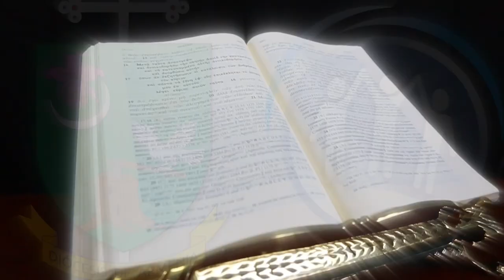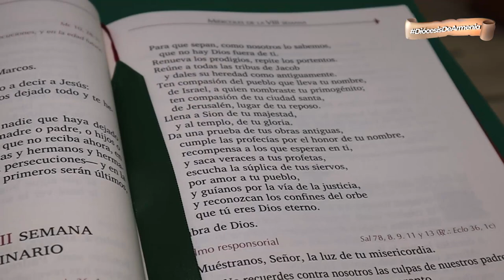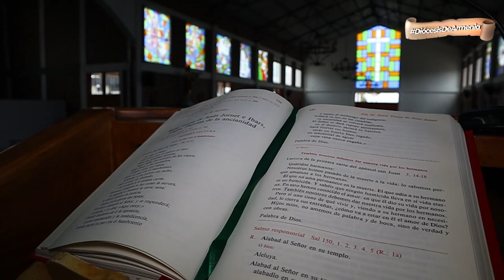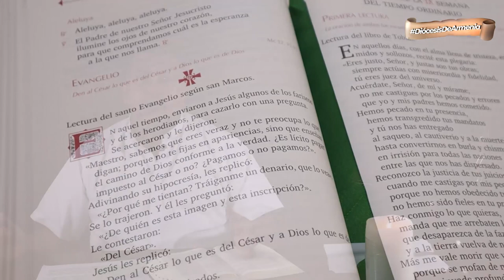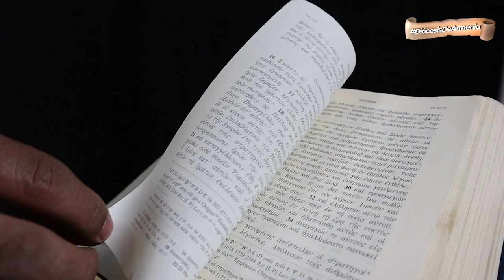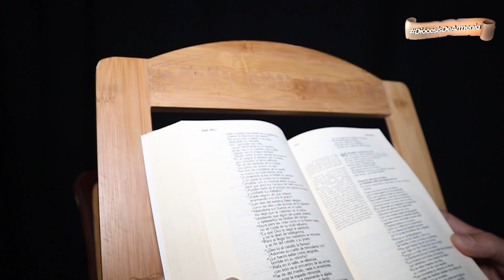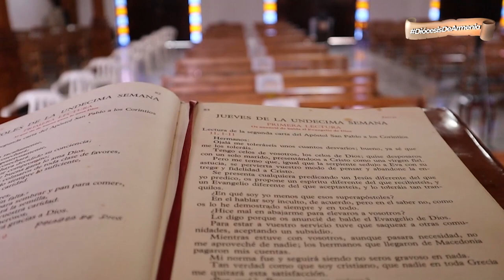EL PROFETA JEREMÍAS, TRAGEDIA, DESENCANTO Y GOZO | DABAR | DIÓCESIS DE ARMENIA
Dabar 📖 | En la entrega de hoy de 𝕯𝖆𝖇𝖆𝖗, 𝑙𝑎 𝑝𝑎𝑙𝑎𝑏𝑟𝑎 𝑑𝑒 𝐷𝑖𝑜𝑠 𝑚𝑎́𝑠 𝑐𝑒𝑟𝑐𝑎 𝑑𝑒 𝑡𝑖, el presbítero Julio Cesar Lemus nos habla del llamado del profeta Jeremías, un texto que nos invita a todos a pensar en cómo nuestra existencia ha estado siempre en la mente de Dios. 📜📚

👉🏻 Yahvé exalta ...